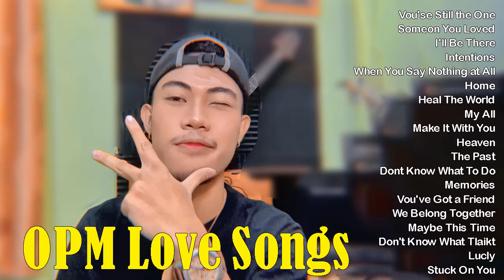Top 20 Covers | Top 20 Most Viewed Youtube Videos | cover love songs 2021 - Gigi De Lana, Nonoy Pena